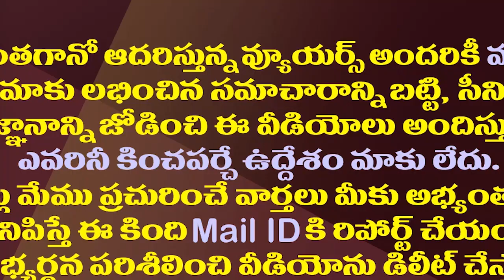చంద్రబాబు పవన్ మళ్ళీ కలిశారు..విషయం ఇదేనట.!| Chandrababu And Pawan Has Given Signals On Alliances